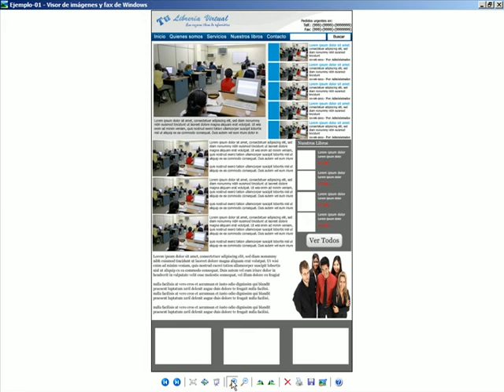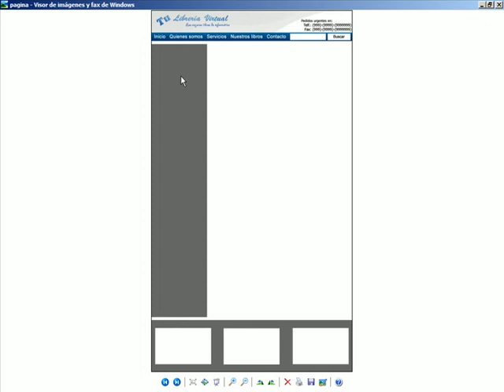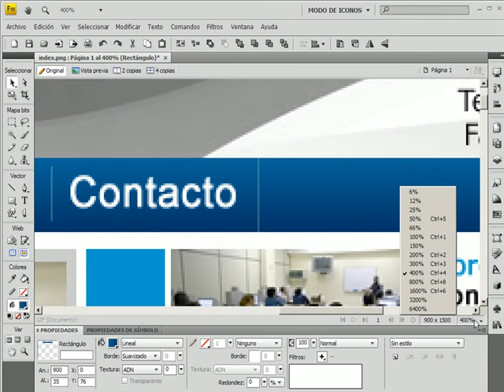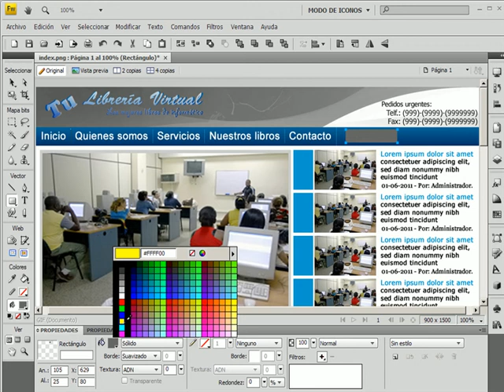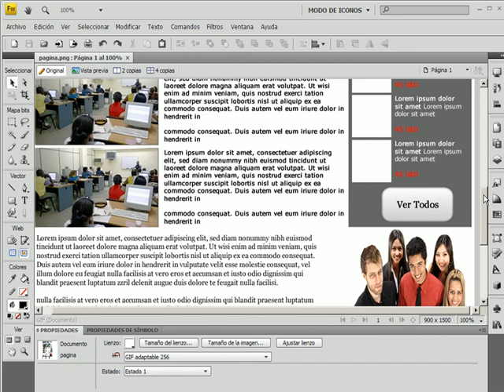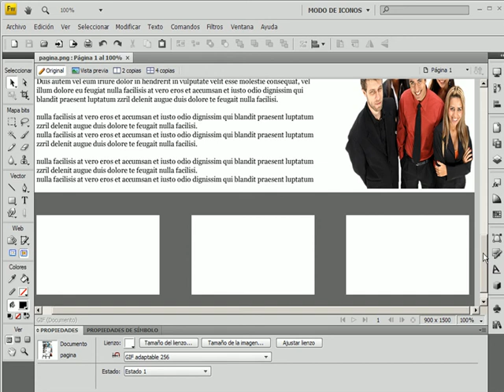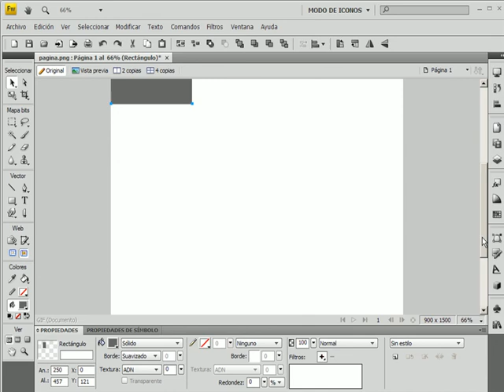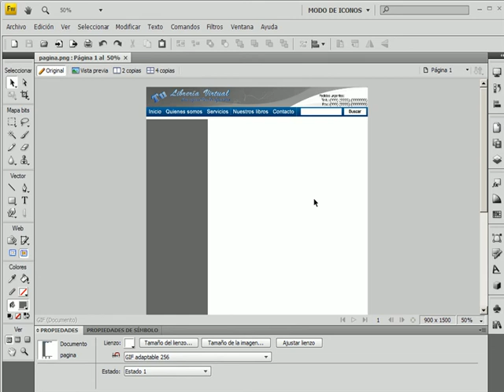Desarrollo de un sitio Web desde cero con PHP & MySQL - VIDEO 10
Finalizando la parte superior de nuestro Layout del sitio: index.png. Crear una plantilla de nombre: pagina.png con un sidebar, basándonos en la plantilla anterior.